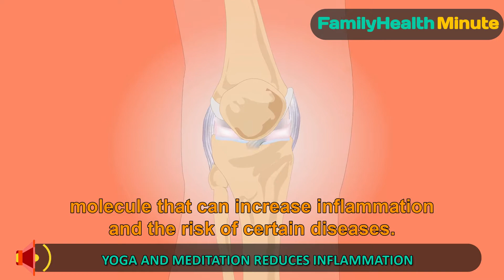Yoga and Mediation Reduces Inflammation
Does yoga and meditation reduce inflammation in the body?

Several studies suggested yoga and meditation, along with other mind/body activities, can reduce stress in the body.

Stress triggers the “fight or flight” response that increases production of a molecule that can increase inflammation and the risk of certain diseases.

A British study found that people who practice mind-body exercises (yoga, meditation, etc.), can reduce the risk of diseases related to inflammation.

And of course, improve your overall health with a nutritious diet, regular exercise, quality sleep, a positive attitude, and regular chiropractic care.